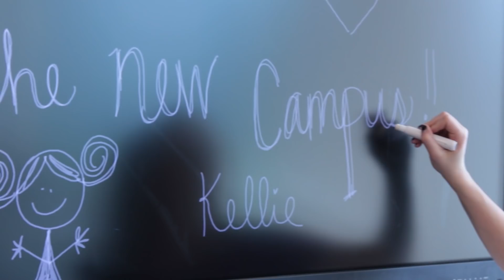My Possibilities - Residential plans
“This is the first time in American history that adults with disabilities are outliving their parents,” said Thomas. “Where they live when their parents are gone or unable to take care of them is a massive concern. For the next 10 years, we’re going to work on solving the residential problem.” Thomas announced a $10 million gift has been secured for this campaign.